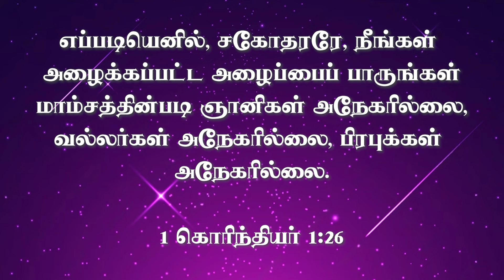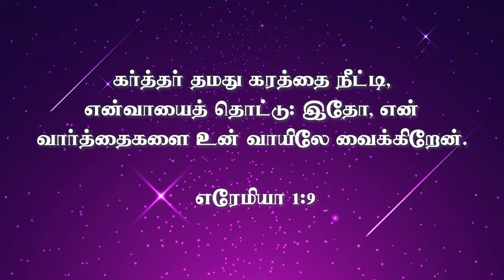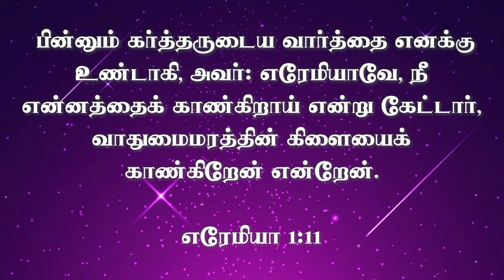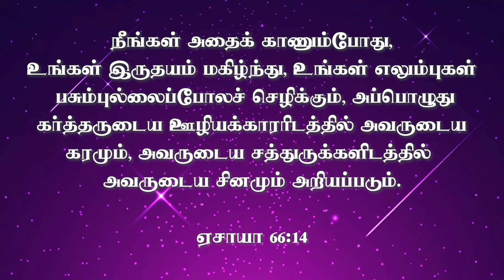Anointing Or Presence : Part 32 | Tamil Christian Message | Rev. Elsie Daniel | ZFT Church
We come to Pastor Elsie's last message in this series about the presence of God. What is the last outcome of God's presence - it confirms the call upon our lives.  In other words, it helps us know and gives us the confidence to stand in the call of God for our lives.  What is the importance of doing this? Pastor Elsie will speak about what it does for us as well as through us.  Join us on this very grand finale message on the anointing.

இந்த தொடரில் பாஸ்டர் எல்சி டானியலின் கடைசி செய்திக்கு வருகிறோம். தேவனுடைய பிரசன்னத்தின் கடைசி விளைவு என்ன? அது நம் வாழ்வின் மீதான தேவனுடைய அழைப்பை உறுதிப்படுத்துகிறது. வேறு வார்த்தைகளில் கூறுவதானால், அது நமக்கு அழைப்பை அறியவும்,  நம் வாழ்விற்கான தேவனுடைய அழைப்பில் நிலைநிற்கவும் பெலன் அளிக்கிறது. இதைச் செய்வதன் முக்கியத்துவம் என்ன? பாஸ்டர் எல்சி அது நமக்கு என்ன செய்கிறது,  நம் மூலமாக என்ன செய்யப்படுகிறது என்பதைப் பற்றியும் பேசுவார். அபிஷேகம் பற்றிய இந்த மாபெரும் இறுதிச் செய்தியில் எங்களுடன் சேருங்கள்.